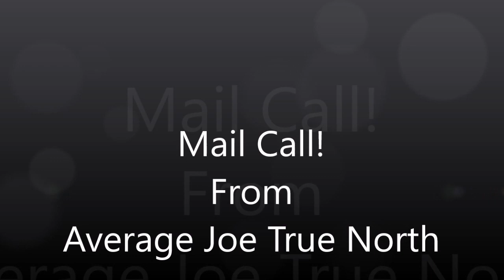Mail Call! From Average Joe True North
Average Joe sent me a package of goodies from BC, Canada.
Go check him out, and give him a sub